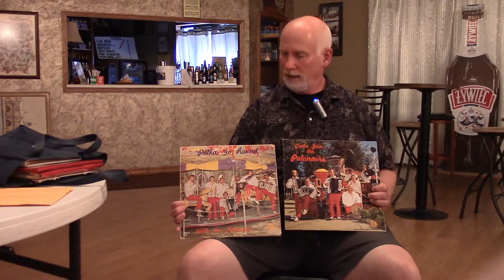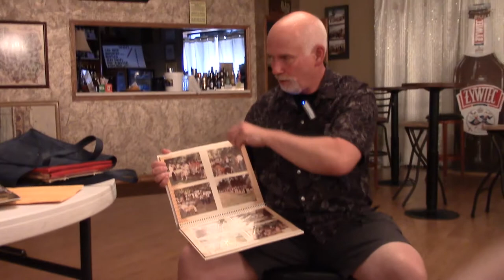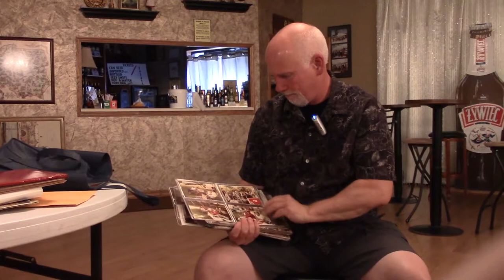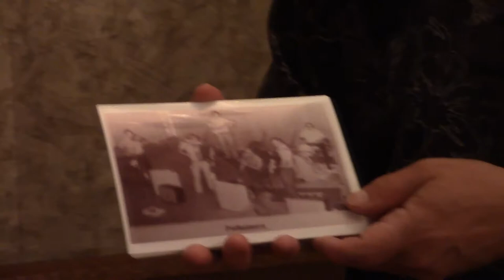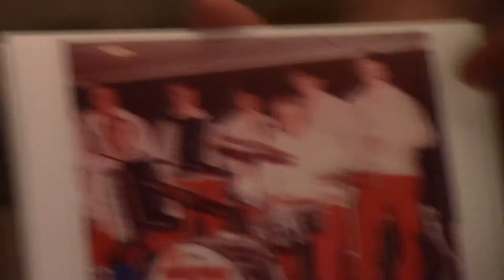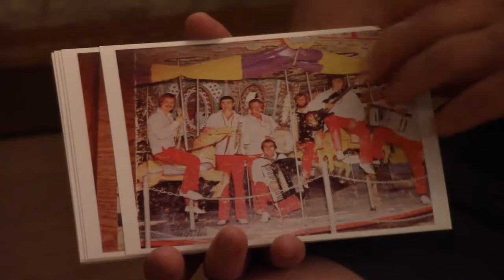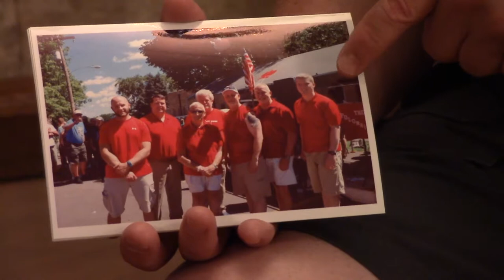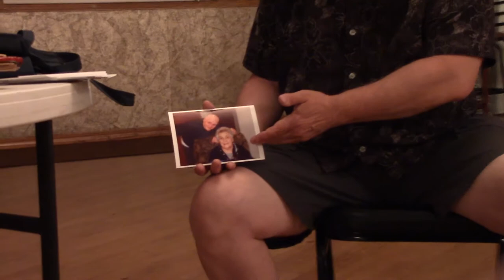UNO OPS John Szwaleski